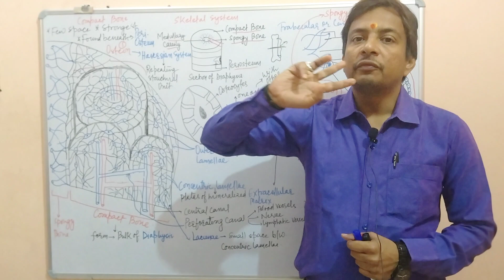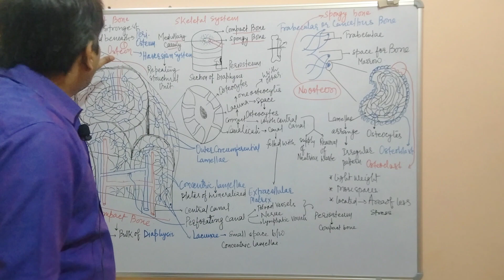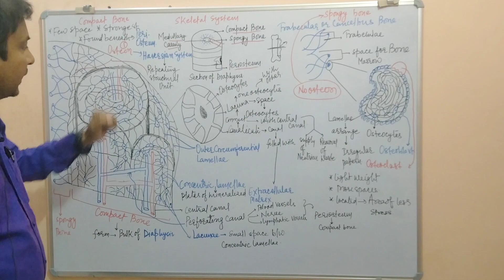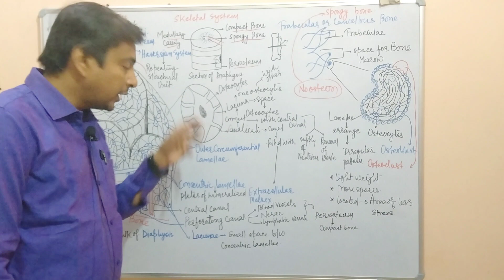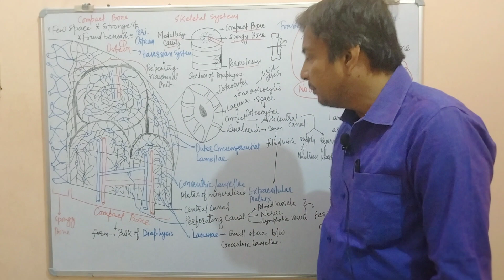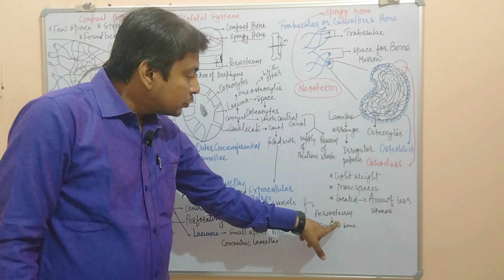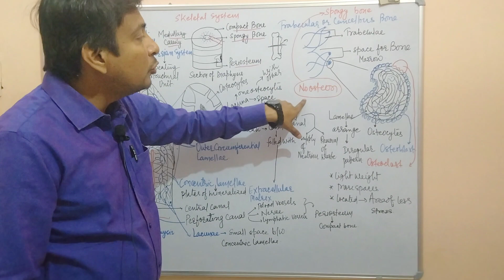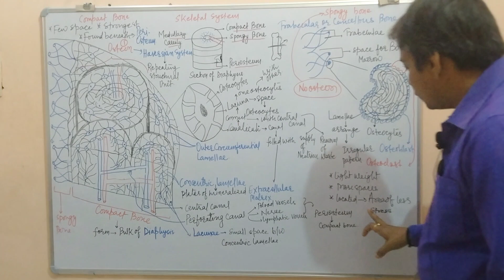Skeletal System Part 4 ( Microscopic Structure of Bone)